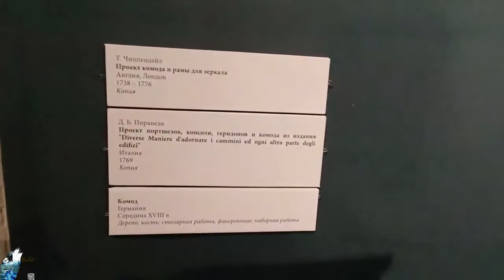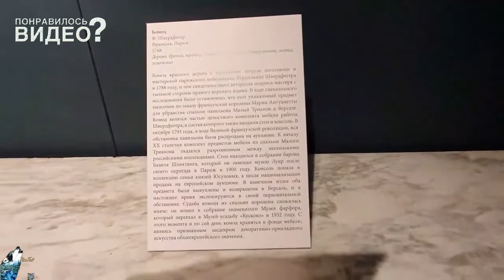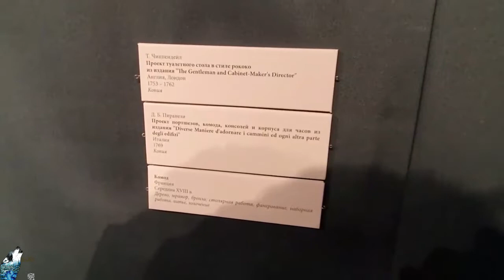Спутники комфорта Комоды из собрания Музея - усадьбы «Кусково»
★ Музей-усадьба «Кусково» представляет уникальную монографическую выставку, посвященную стилистической эволюции одного из самых востребованных предметов убранства интерьера – комода, шкафчика с несколькими выдвижными ящиками. Его появление в домах европейской знати в начале XVIII в. ознаменовало собой, по выражению исследователей, начало «эры комфорта» в повседневной жизни человека. Практичность этого типа корпусной мебели, утвердившаяся в сознании современников, была отражена уже в самом названии: слово «комод» происходит от французского «commode», что в переводе на русский язык означает «удобный». На выставке будут представлены предметы из музейных фондов мебели, осветительных приборов, зарубежного фарфора и др. Центральное место в экспозиции отводится жемчужине коллекции Музея-усадьбы «Кусково» – признанному шедевру мебельного искусства, комоду французской королевы Марии-Антуанетты из убранства Малого Трианона в Версале. Предметный ряд выставки дополнят графические листы с проектами комодов из различных изданий ведущих европейских архитекторов и декораторов XVIII-XIX веков – Т. Чиппендейла, Д. Б. Пиранези, Ш. Персье и др. Выставка даст возможность по-новому взглянуть на богатую историю и художественные особенности столь привычной и функциональной вещи, как комод. На примере редко экспонирующихся предметов из фондов Музея-усадьбы «Кусково» посетители смогут наглядно проследить развитие художественных форм и техник отделки комодов различных периодов европейского искусства – от рококо до историзма. Кроме того, выставка позволит узнать об основных принципах включения комодов в ансамбль парадных и жилых интерьеров второй половины XVIII – начала XX веков.

0:00 - Начало
0:01 -Основная выставка
03:47 - Фотографии с выставки
03:59 - Конечная заставка: 👍, подписка, 🔔

🔔: НАРОД! УБЕДИТЕСЬ, ЧТО ВЫ ПОДПИСАНЫ НА КАНАЛ, У ВАС НАЖАТ КОЛОКОЛЬЧИК И ВКЛЮЧЕНЫ ВСЕ УВЕДОМЛЕНИЯ КАНАЛА :D 🔔

Ссылки на другие ролики:
- МУЗЫКАЛЬНО-ДРАМАТИЧЕСКИЙ ТЕАТР «РОМЭН» - «Мы - цыгане»
- ВЫСТАВКА «ПЛАСТИКА МЕТАЛЛА» от Владимирского художника Михаила Блинова
- РУССКАЯ КУЛЬТУРА XVI – XVII ВЕКОВ – «ИСТОРИЧЕСКИЙ МУЗЕЙ»
- Музей архитектуры в миниатюре «АРТ-МАКЕТ» - Сергиев-Посад